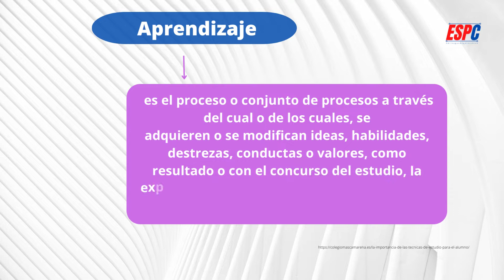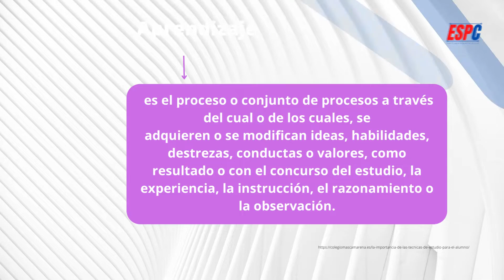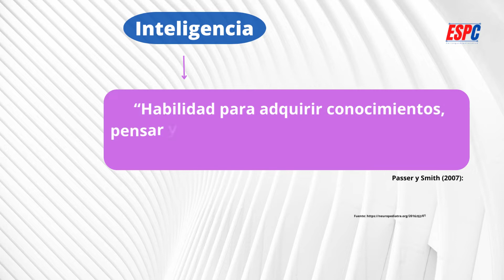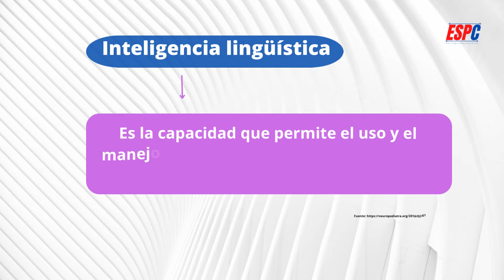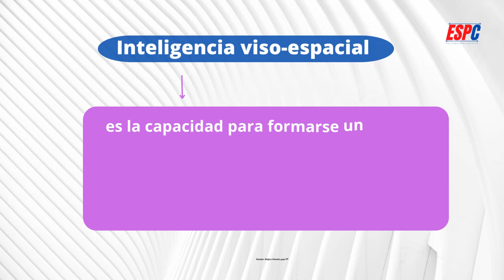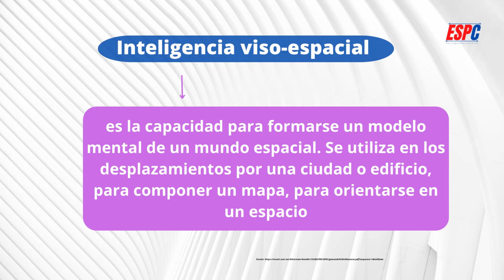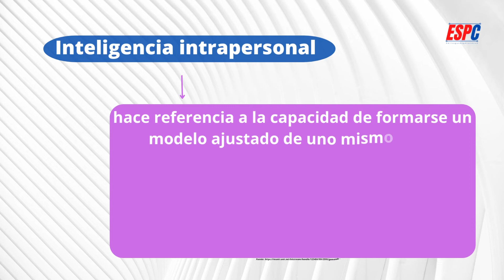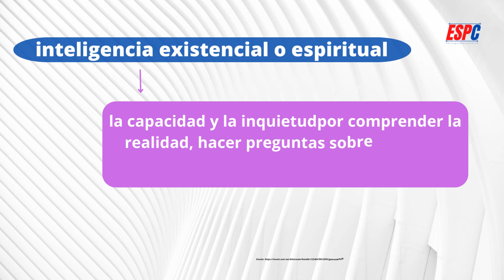APRENDIZAJE, ENSEÑANZA, INTELIGENCIA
Un acercamiento a conceptos y teorías relacionadas con el proceso de enseñanza y aprendizaje, importante para identificar nuestro potencial y estilos de aprendizaje.